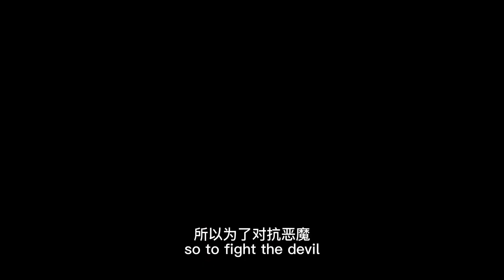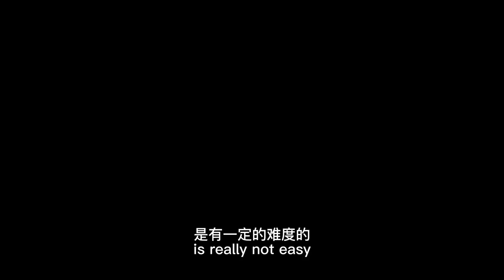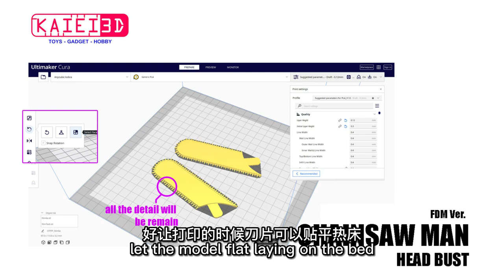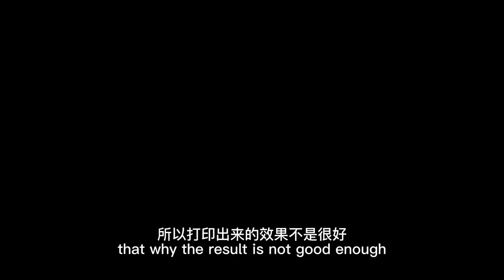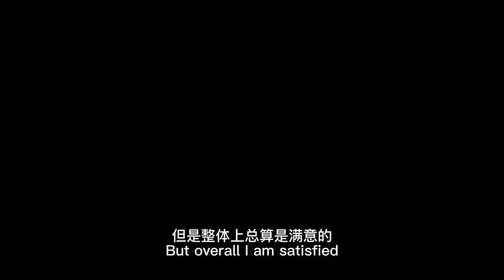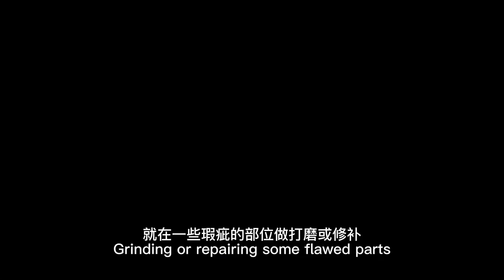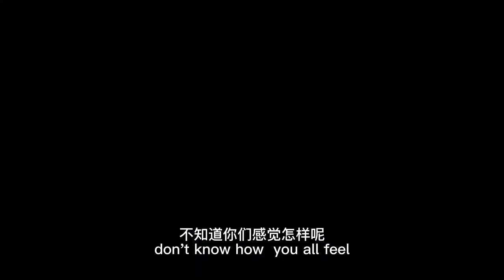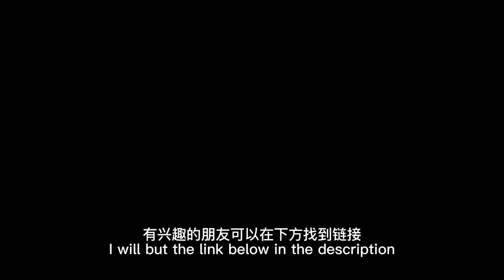走火入摸#033 3d printed Chainsaw Man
这是电锯人头像，尺寸约 110 毫米高。这影片里我会教大家如何切割模型来打印复杂的细节。享受你的打印
Welcome to Enter to model #033. this is chainsaw man head bust,default size about 110mm tall. In this video I will teach you how to cut the model to print intricate details enjoy your print